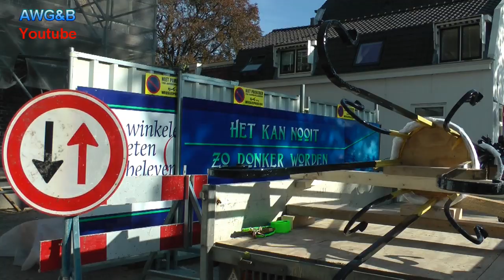Laurentius kerk Vooraankondiging 8 nov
De torenspits van de Laurentius Kerk brandde af op 8 november 2016.
Precies twee jaar later wordt de nieuw gebouwde toren omhoog gehesen en is het Baken van Weesp weer compleet met Kruis en nieuwe Gouden Haan.We maakten een compilatie van de bouw van de toren en  kijken mee naar de proefplaatsing van het kruis.
8 november 2018 zijn we er er natuurlijk ook bij.
copyrights:C.T.J. van Vliet BV.
Music&Lyrics ;G.J. Jansen
Sound&Music Studio Nederhorst den Berg